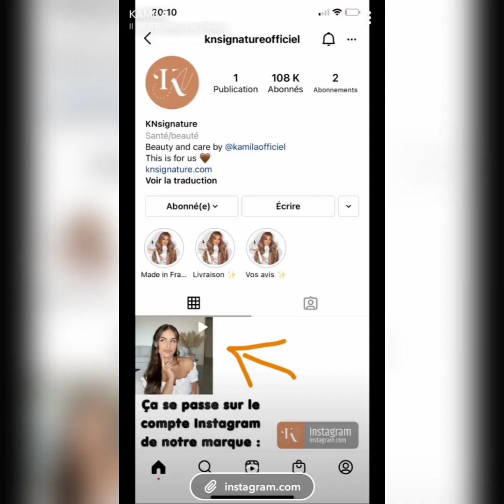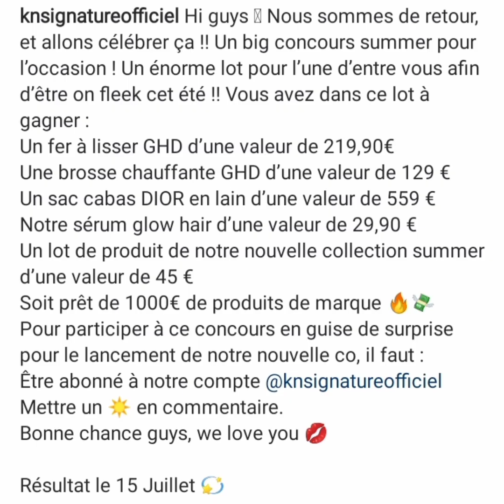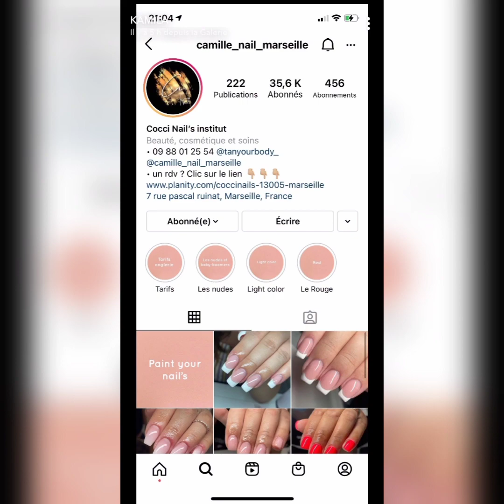Story Snapchat Kamila & Noré - 01/07/2021 👶🥒💇‍♀️🎁 💅🎬🥪🍦